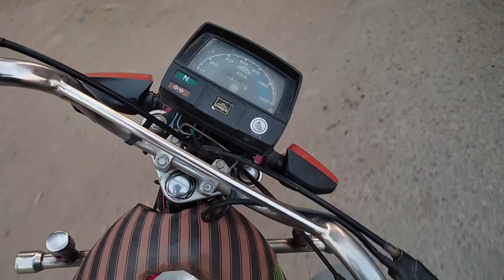Shayan Ny Juice Ly Liya ☹️😉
Hi My Name is Shair Ali